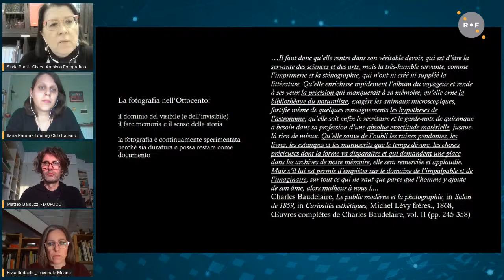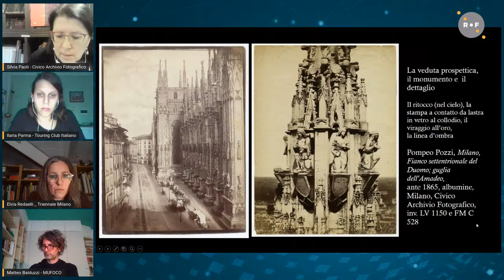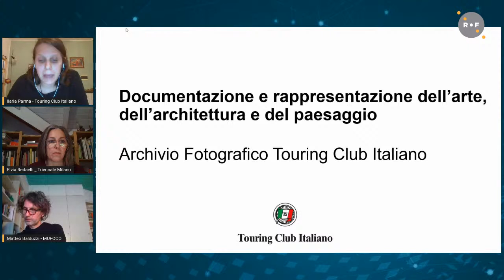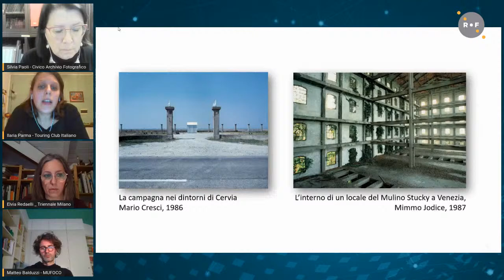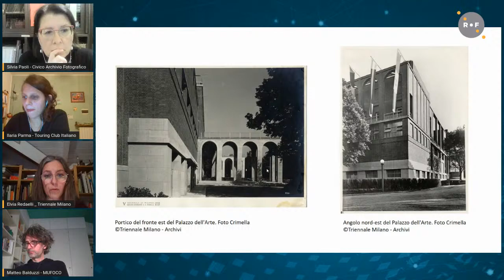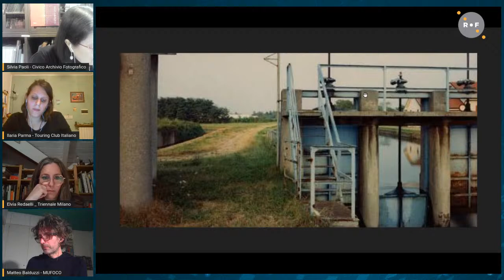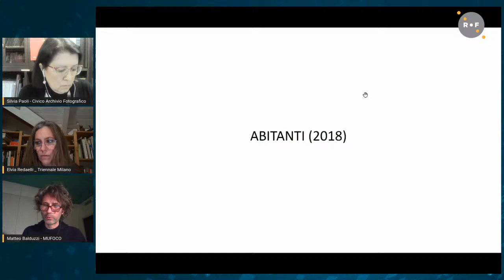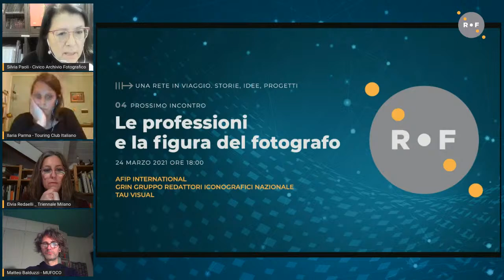DOCUMENTAZIONE E RAPPRESENTAZIONE DELL’ARTE, DELL’ARCHITETTURA E DEL PAESAGGIO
Una Rete in viaggio. Storie, idee, progetti
03 DOCUMENTAZIONE E RAPPRESENTAZIONE DELL’ARTE, DELL’ARCHITETTURA E DEL PAESAGGIO
Civico Archivio Fotografico, Museo di Fotografia Contemporanea, Touring Club Italiano, Triennale Milano

17 marzo 2021 ore 18